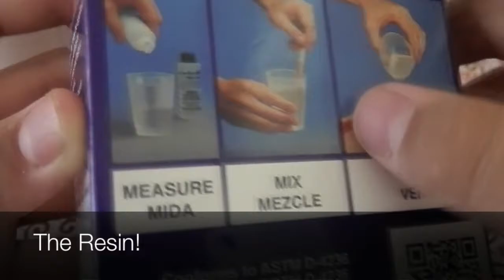How to make Resin Charm-Tutorial. BY: SugarSprinklez